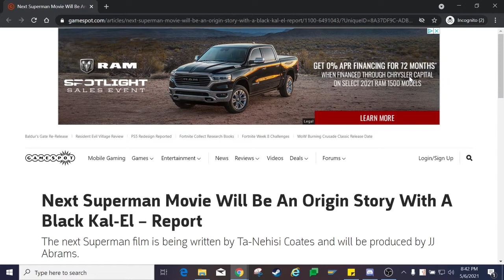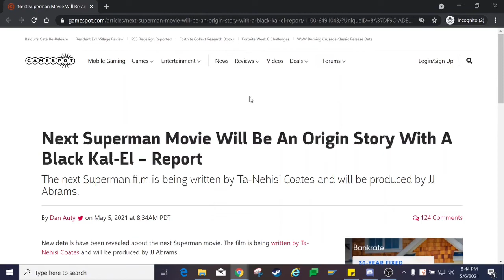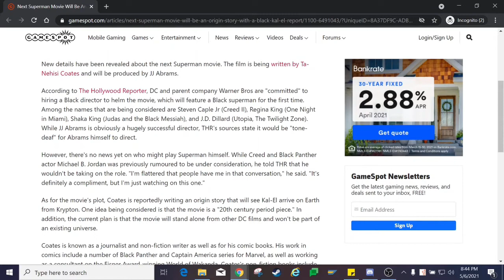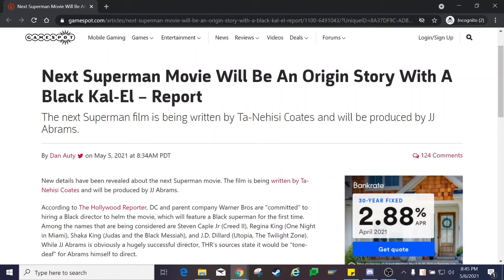A BLACK SUPERMAN ?????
SPOILER its a no for me dawg -AK

Follow NerdBoisPodcast